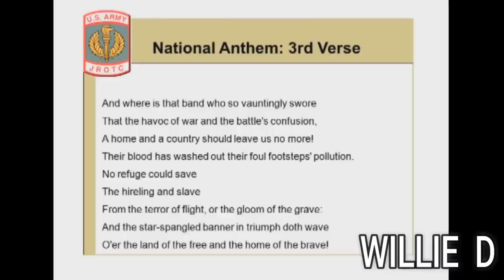Fake Christian Ray Lewis Buck Dancing Again: We Sick Boss?